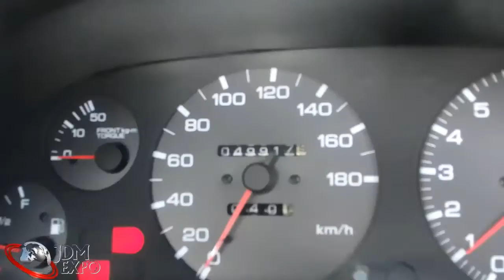Skyline GTR R32 for sale JDM EXPO (2608, s7961)